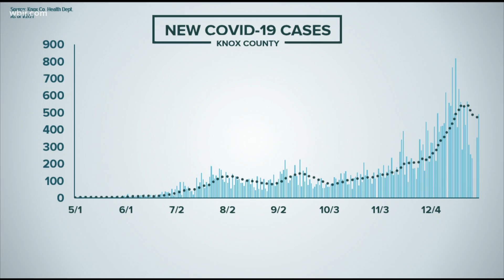TN reports more than 600K COVID-19 cases | Jan. 2, 2021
More than 85 hundred of them were reported Saturday. The state also reports 15 deaths.